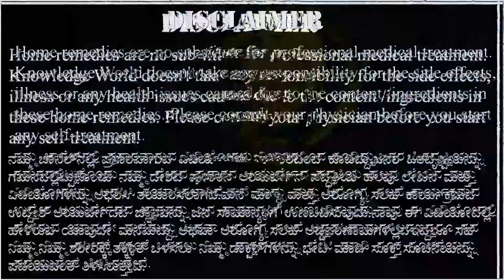ಕೆಮ್ಮು, ಕಫ, ನೆಗಡಿಗೆ ಈ ಕಷಾಯ ಮಾಡಿ 100% ಕಮ್ಮಿ ಆಗತ್ತೆ #100% Tested Best Home Remedy for dry cough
Dear views Today i will prepare,

100% Tested Best Home Remedy  for dry cough

ಕೆಮ್ಮು, ಕಫ, ನೆಗಡಿಗೆ ಈ ಕಷಾಯ ಮಾಡಿ 100% ಕಮ್ಮಿ ಆಗತ್ತೆ